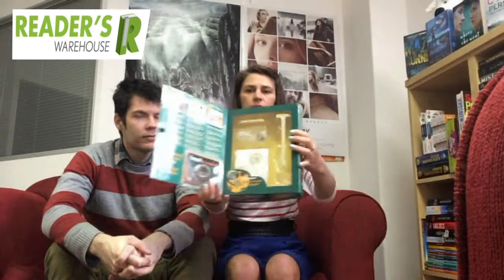RW Friday Reads - Cook Books, Neil Perry, Barbie, Gift Sets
Lisa and Thomas from Reader's Warehouse highlight some books available from our stores.

1) Cakebread, Pudding & Pie by Callie Maritz and Mari-Louis Guy for R79.00
2) Warm Bagels & Apple Strudel: Over 150 Nostalgic Jewish Recipes in Association with The Jewish Chronicle by Ruth Joseph and Simon Round for R249
3) Easy Weekends by Neil Perry for R199
4) Make your own Pizza set for R79
5) Barbie 6 book slipcase - R249
6) Range of gift sets priced at R59 to R130+ each